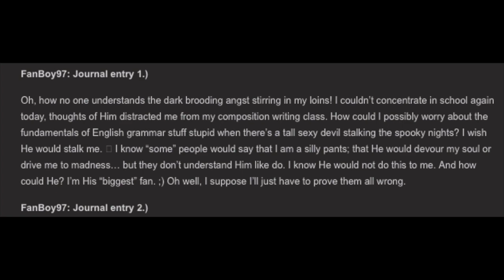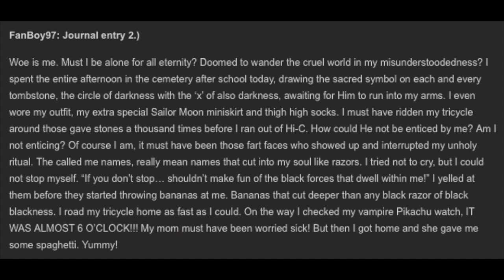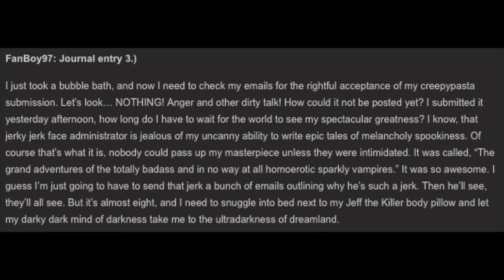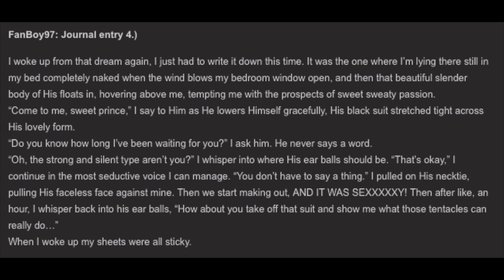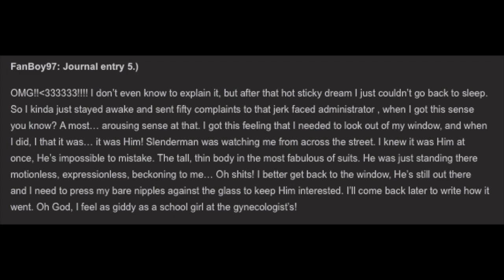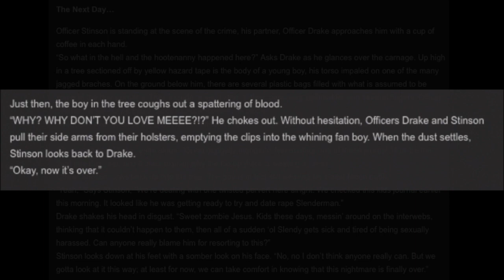The Bloo Truth: Episode 2 - Slender Twiglight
WARNING: This video is very WTF